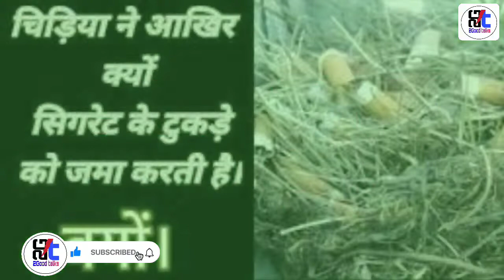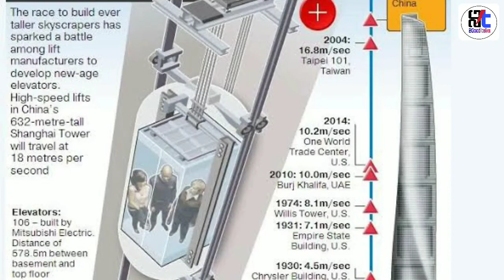20 चौका देने वाले Most Amazing random facts || facts in hindi || indias first skywalk in pelling.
चौका देने वाले 20 Most Amazing random facts || facts in hindi || Interesting facts
note kiske bane hote hai || bird apne nest main cigrate kyu rakhti hai ||
biscute maen chhed kyu hote hai ||
bharat ka pahla skywalk ||
pelling main bana bharat ka pahla skywalk ||
ATMmachine kisne banai thi ||
indias first skywalk in pelling ||